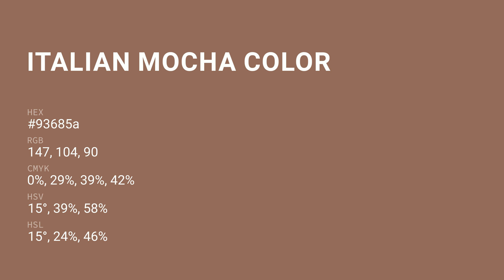Italian Mocha color 93685a hex color - Brown color - Cool color 93685a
What color is Italian Mocha ? 93685a hex color - Brown color - Cool color 93685a

Hex 93685a Color Code is also known as Italian Mocha color.